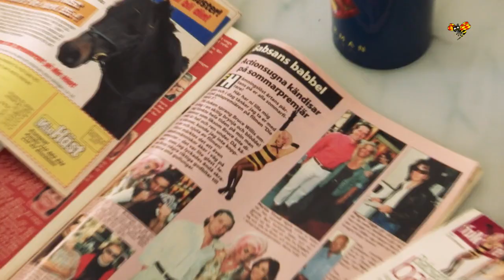Schlagerkläderna: Glitter, paljetter och naket – eller?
Expressens reportrar testar: Hur blir man en schlagerstjärna? Lars-Åke Babsan Wilhelmson ger sina bästa klädtips.